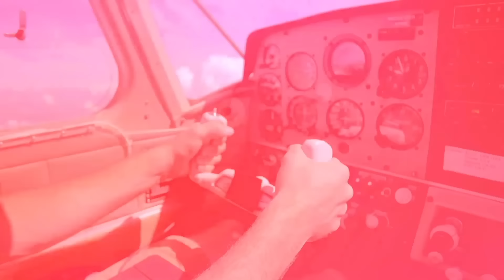Люди, Которые Пережили Невероятное. Часть 4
Наверное, это похоже на сцены из кошмарного сна, от которой резко просыпаешься в холодном поту.